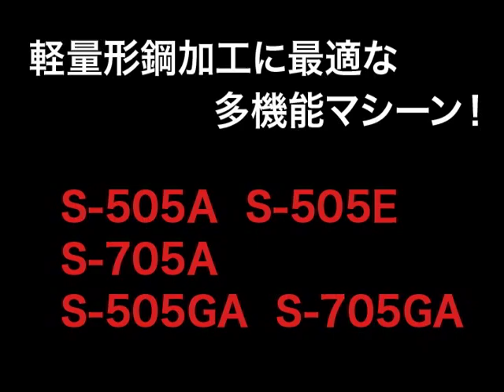SHAPED STEEL PROCESSING MACHINE [S-505A, S-505E, S-705A,S-505GA, S-705GA] Solid Corporation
SHAPED STEEL PROCESSING MACHINE [S-505A, S-505E, S-705A,S-505GA, S-705GA]
■Made in Japan
■Five Machining Functions Selectable without Changing Tools
■Clutch operated by an air cylinder stops once for each process

Solid Corporation
5F, MID Imabashi, Bldg.,
3-16, Imabashi, 2-Chome,
Chuo-ku, Osaka 541-0042, Japan